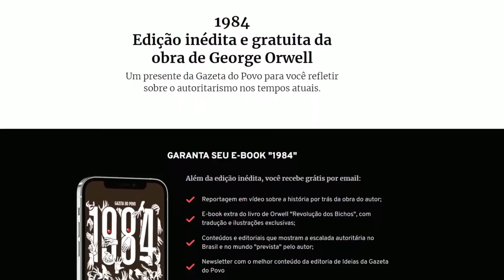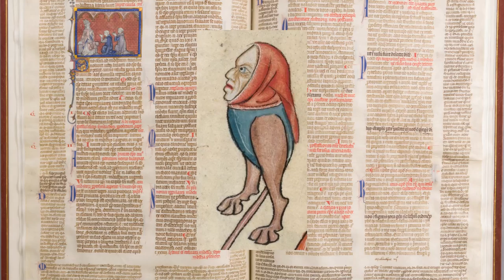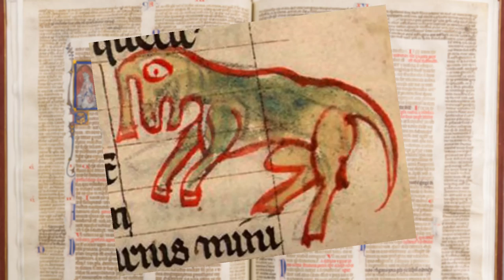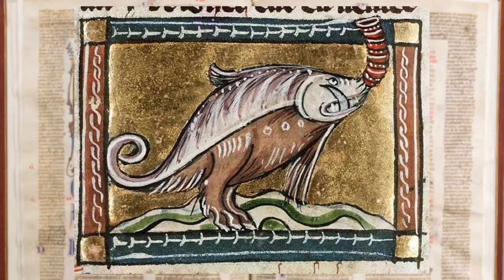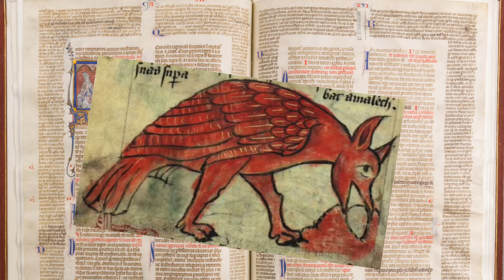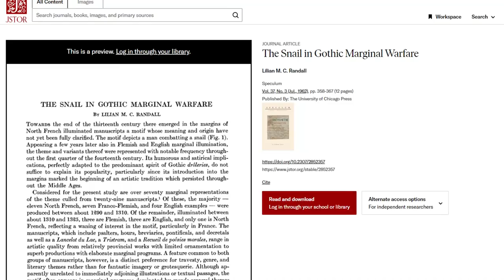As Artes Medievais MAIS Hilariamente ERRADAS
Baixe o ebook gratuito "1984" de George Orwell na Gazeta do Povo

Dá uma olhada nesses outros vídeos aqui:
A Arte na Idade Média: O Brasão de Armas e a Heráldica

"Se você não tem grana pra pagar, faça você mesmo." - Thiago

Capítulos:
0:00 Intro
2:35 Bebezinhos estranhos
3:13 Artes do Inferno
5:01 Bichos esquisitos
8:18 Caramujo assassino
10:14 O romance medieval